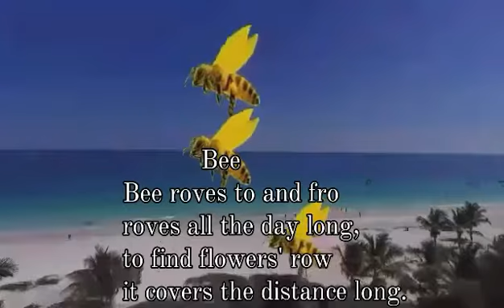Honey bee//Ethic poem//Spoken eng poetry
This is an ethic poem of an eng poet mr Asif faseeh,this poem gives a special lesson to the cruel people who kill honey bee while getting honey with fire or killing smoke,,,poet says we should stop this cruelty of killing honey bees,,,poet calls these people as stupids...and gives a message of loving the honey bee,,,,so this poem becomes very special of Him(the poet)

Poem
                                    Bee

                        Bee roves to and fro,
                       roves all the day long!
                         to find flowers row
                  it covers the distance long;

                     sucks sap sweet & sour!
                   to make honey like manna
                     it works more and more,
                  & makes house like banana;

                        its honey is so sweet!
                         in spite of sap sour!
             how does it mould that into sweet?
                  from where did it get its lore?

                  Ah! all love honey not the bee,
               this is the bee that makes honey!
             to get honey stupids burn the bee!
                      let's stop stupids'tyranny.

Author
           Asif faseeh
from my book (Gleam of hope)